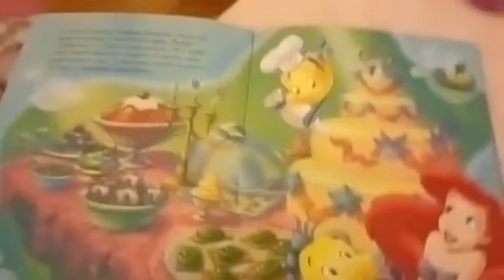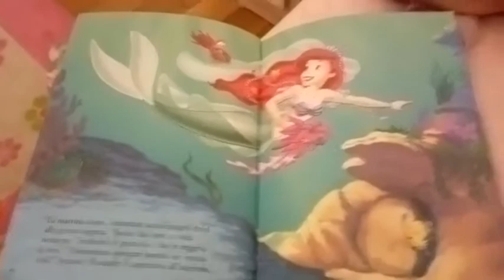QUANDO SEI FATTISSIMO MA DEVI RACCONTARE LA FAVOLA DELLA BUONANOTTE A TUA SORELLA